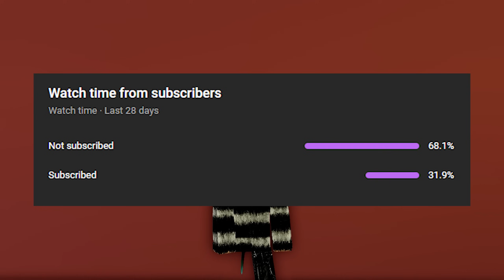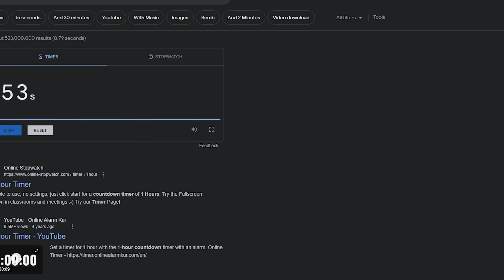I Have 1 HOUR To KILL 100 PEOPLE.. 😲 (Da Hood)